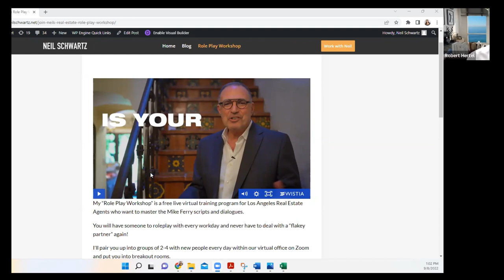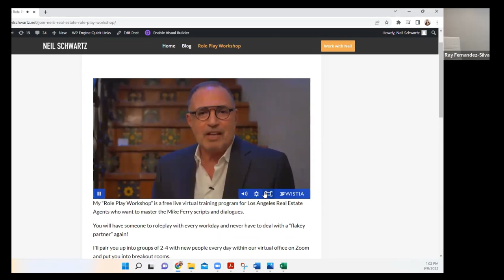Special Training Class Objection Handling with Ron Cronin